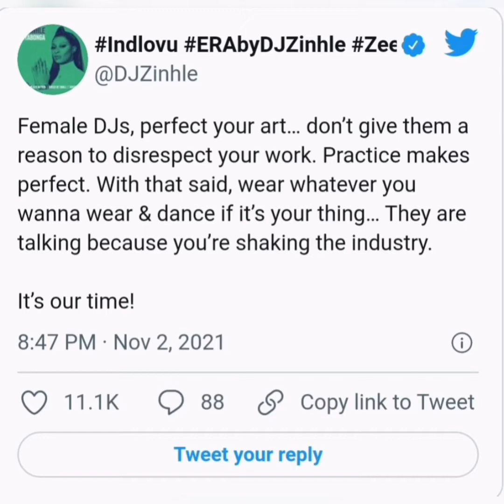Dj Zinhle in solidarity with female DJs taking on Uncle Waffles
Dj Zinhle stands in Solidarity with female DJs in South Africa.